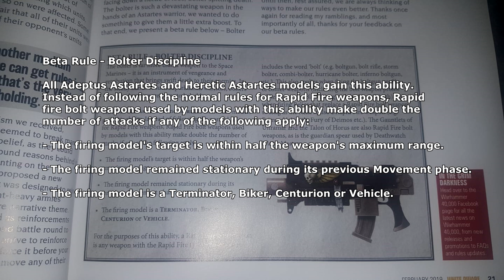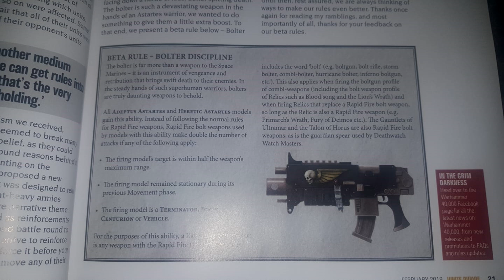New Space Marine and Chaos Marine Beta Bolter Rules! Glorious!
Coming in the February issue of White Dwarf is new rules for Bolters that apply to Space Marines and Chaos Space Marines! Does this finally make Grey Knights good?! Glorious!

Pages of Interest